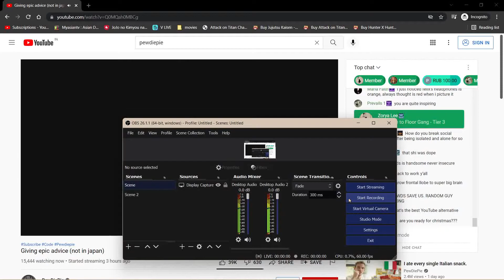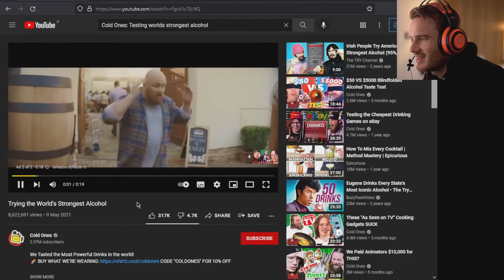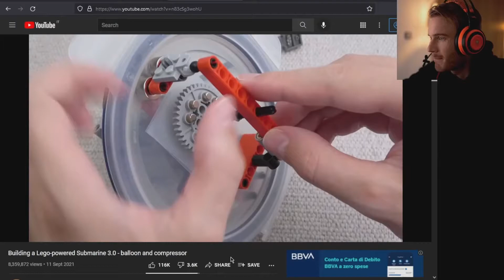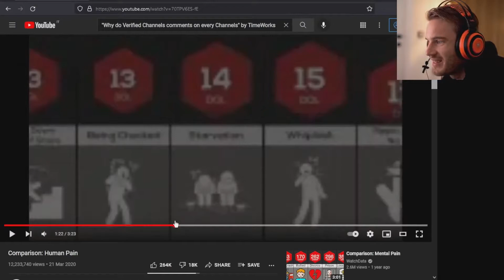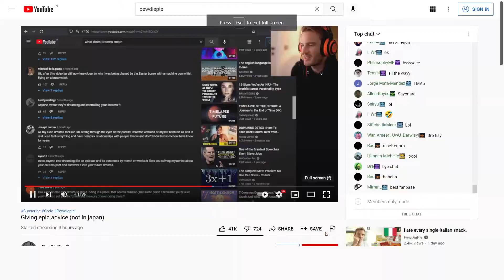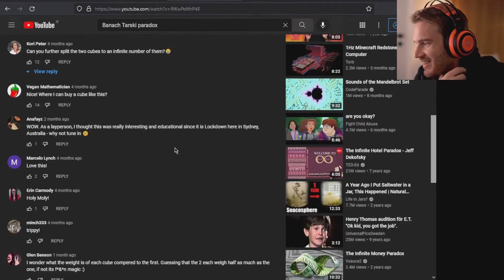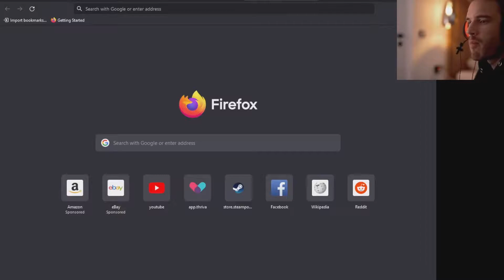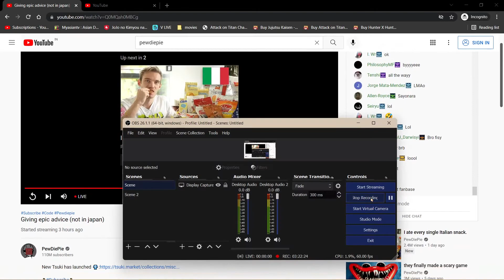giving epic advice not in japan pewdiepie livestream today 16 nov